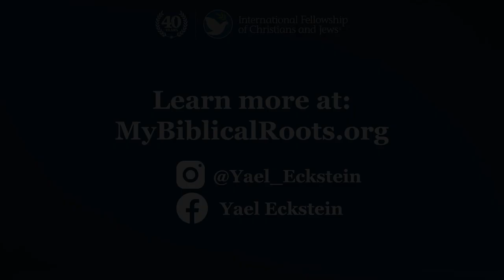Conversations with Yael Eckstein: Gordon Robertson — Carrying On Our Fathers’ Legacies of Faith EP18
Host Yael Eckstein welcomes to the podcast Gordon Robertson, President and CEO of The Christian Broadcasting Network (CBN), and a long-time friend and supporter of Israel and her people. As the next generation leading organizations founded by their fathers (the International Fellowship of Christians and Jews and CBN), Yael and Gordon share their experiences of stepping into the shoes and carrying on the legacies of faith of their fathers – Rabbi Yechiel Eckstein, of blessed memory, and Pat Robertson, respectively. Gordon also shares his own faith journey on the podcast and how learning more about Judaism profoundly impacted him. Listen to this inspirational discussion today!

For more information on today’s episode, visit mybiblicalroots.org.